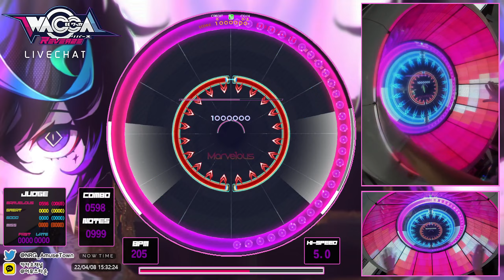[WACCA Reverse] Meta-Mysteria (EXPERT 14) ALL Marvelous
9th AM at level 14

Speed - 5.0
判定 -  +- 0
Location - 노량진 AmuseTown